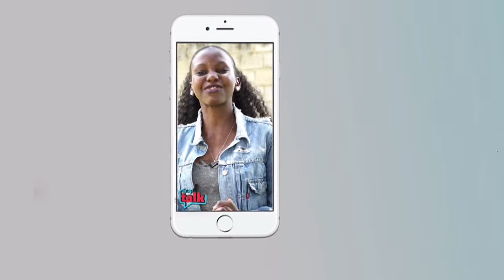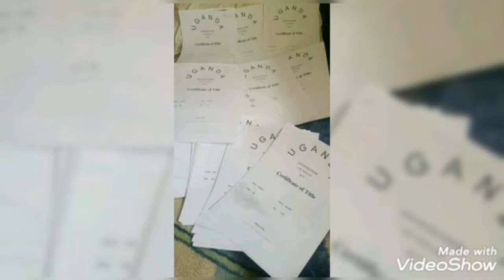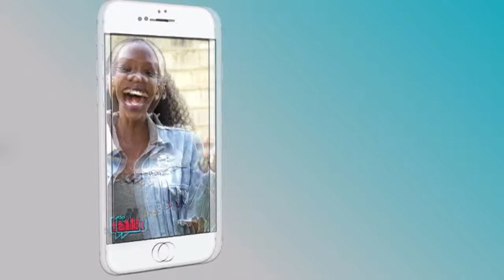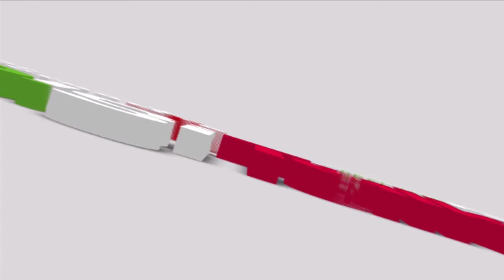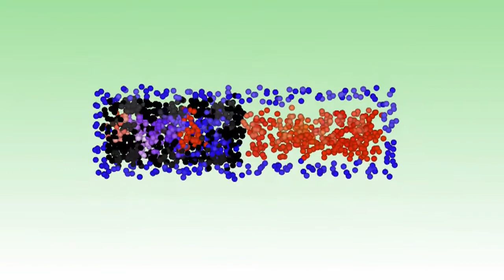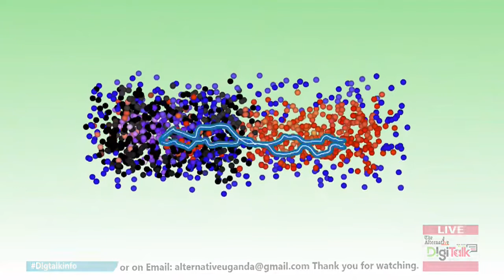Okuvunaana nga bannauganda kyeere nawatali bujjulizi elekawa bannansi?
Omumbejja Luwedde Lilian nga akyaziza Kyaguba Robert Katongole ne Mayanja Robert Wels batunulidde embeera y'abasibe n'emisango mu ggwanga.

Date: TheVoltage 15 October 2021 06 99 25 PM